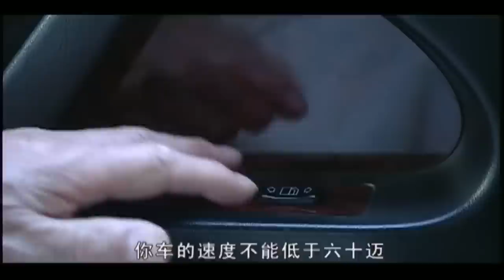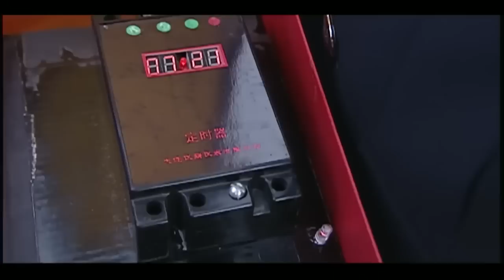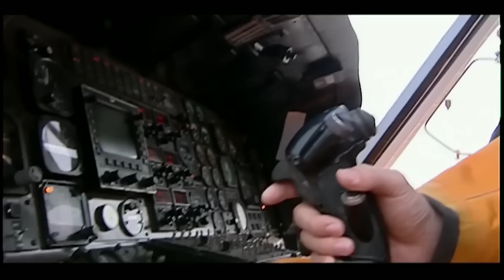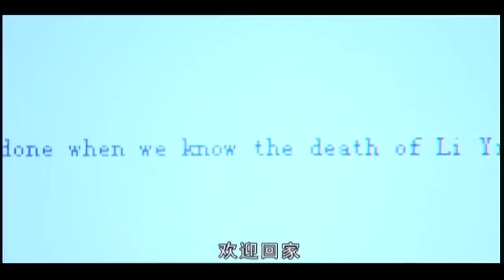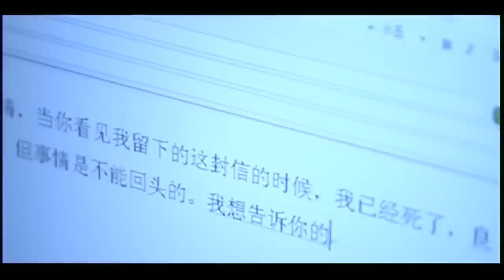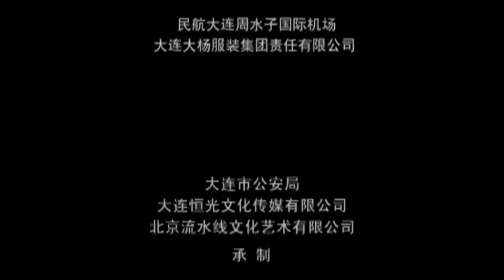《特警狙击手》/ Swat Sniper 特警大战武装悍匪 狙击手弹无虚发枪枪毙命（王琼 / 高田昊 / 张晞临）| Chinese Movie ENG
【内容简介】
电影讲述的是知名美籍爱国华人李一舟准备在他的出生地连海市投资建一座中国最大的化工炼油厂，并且准备在连海安度晚年。连海警方从国际刑警组织得到通报，为阻挠李一舟回国投资，有人雇用国际恐怖组织的杀手企图暗杀他，以达到损害连海市形象、破坏吸引外资的目的。连海市公安局特警支队的特警们担负起了暗中保护李一舟的特殊使命，与国际恐怖组织的杀手殊死搏斗，终于将犯罪组织一网打尽。